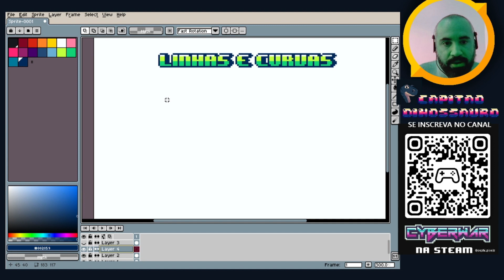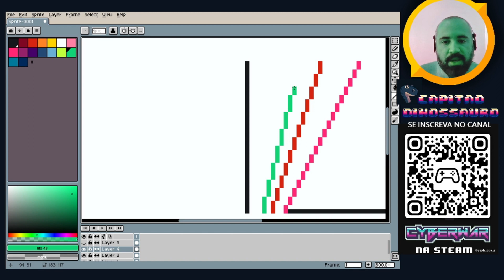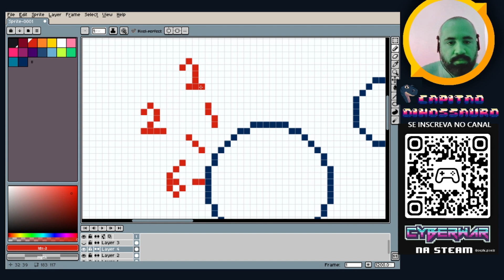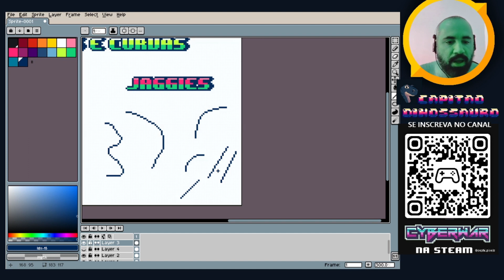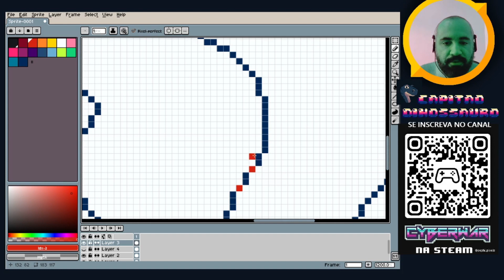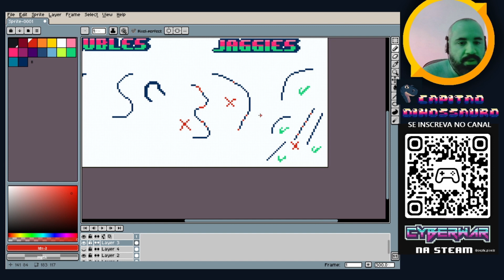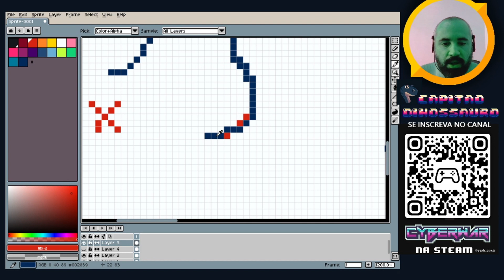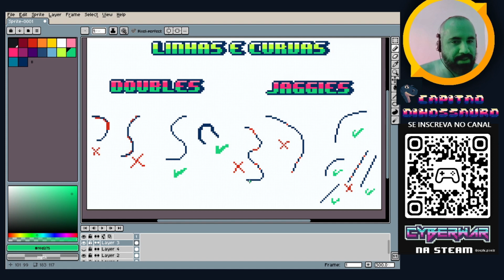TUTORIAL PIXEL ART - Linhas e Curvas / Doubles e Jaggies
Curso criação de jogos do zero

Link do Cyberwar na Steam: nos ajude deixando ele na sua lista de desejo